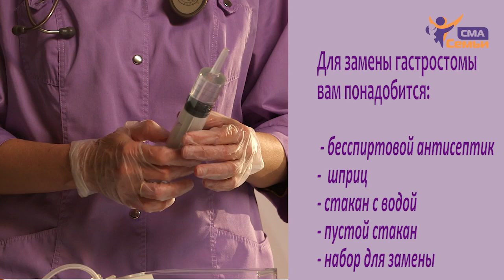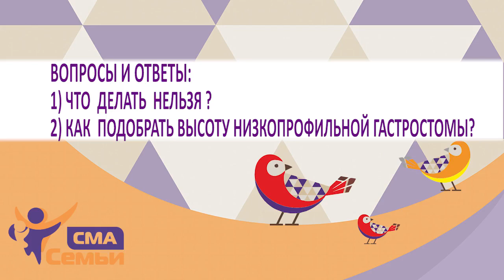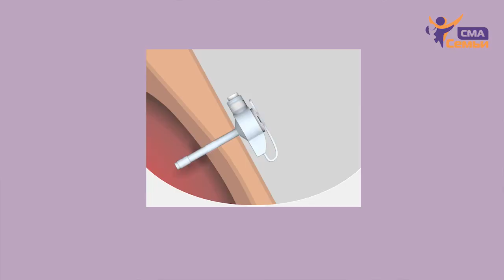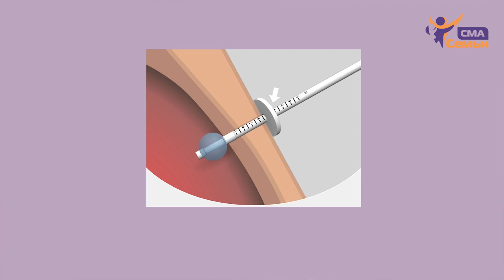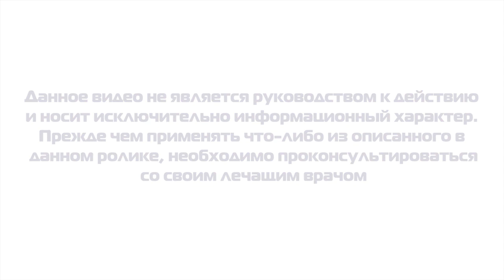Уход и замена гастростомической трубки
В данном ролике врач-педиатр, главный врач детского хосписа «Дом с маяком» Наталья Николаевна Савва рассказывает об особенностях ухода за гастростомой: обработка кожи вокруг гастростомы, профилактика прирастания гастростомической трубки, а также подробно демонстрируется процесс замены гастростомы в домашних условиях.
«В помощь родителям» – серия видеопособий для родителей и близких больных СМА и другими нервно-мышечными заболеваниями. Цикл обучающих роликов подготовлен Ассоциацией профессиональных участников хосписной помощи совместно с фондом «Семьи СМА».